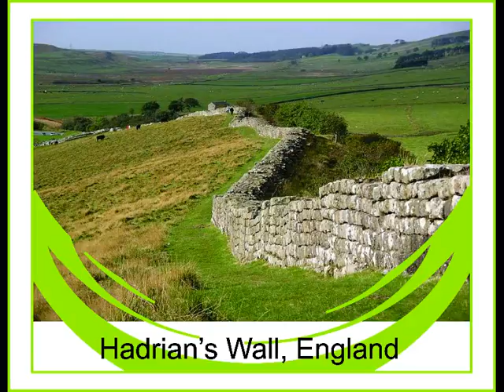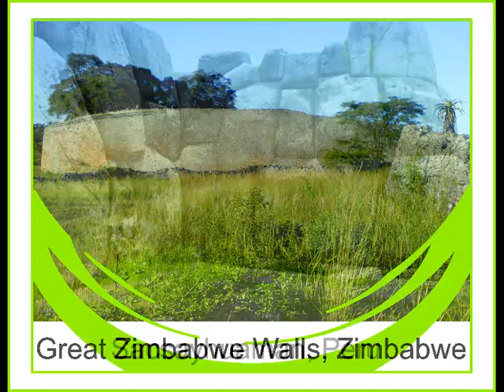10 MOST GREAT WALLS OF THE WORLD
PICTURES OF TEN MOST GREAT WALLS OF THE WORLD